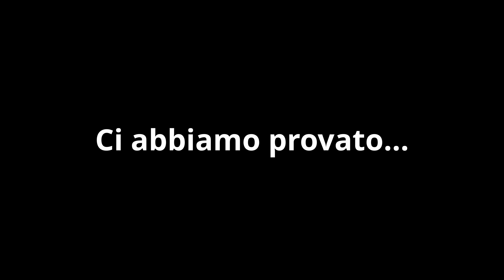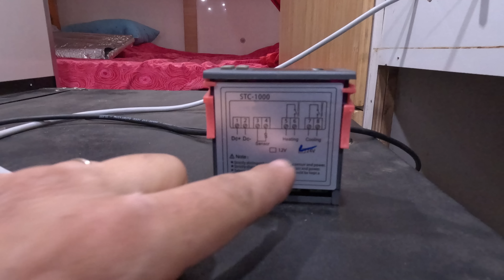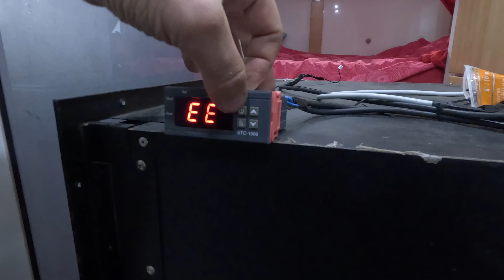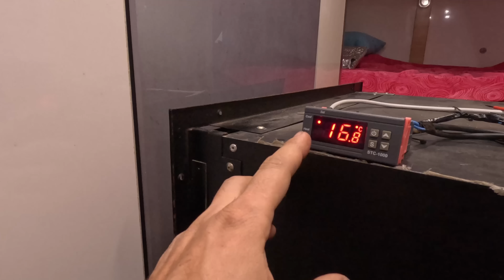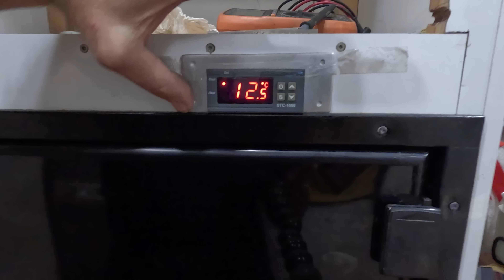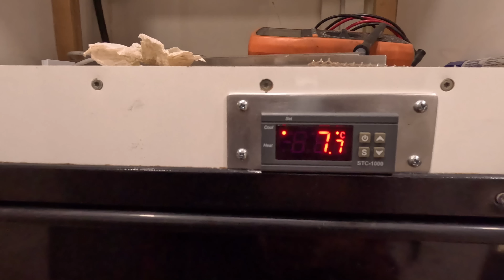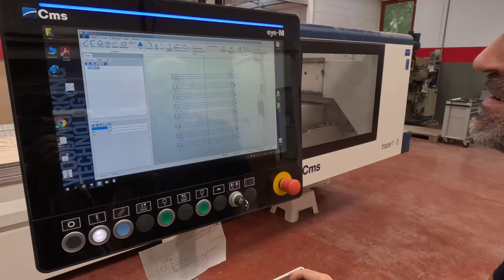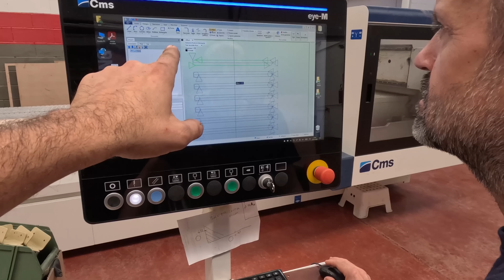Una RIPARAZIONE MOLTO ATTESA ... ma... NON FATELO A CASA 😳😵 Giro DEL MONDO in CAMPER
Episodio 738: NON FATELO A CASA ... ecco la riparazione più ATTESA da quando ci siamo accorti del danno ehehhehe
Proseguono i lavori a ritmo davvero intenso, prima di tutto dovremo terminare l'installazione del frigorifero con il nuovo termostato e questo comporta un bel po' spostamenti all'interno di Valentino. VAMOS!!!

Luca Priano
Francesco Oglialoro
Milo Pregheffi
Filippo Di Biasi
Fausto Brazzolotto